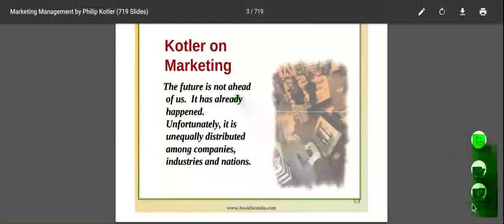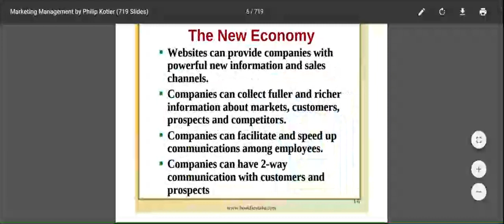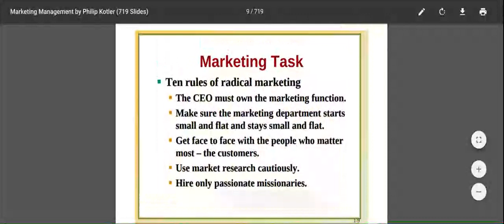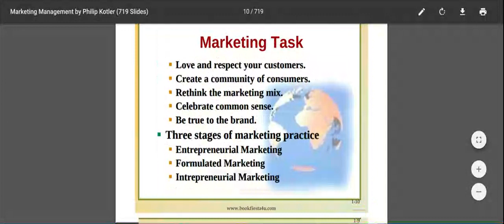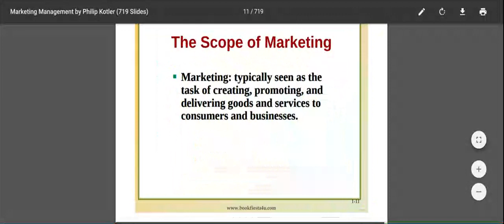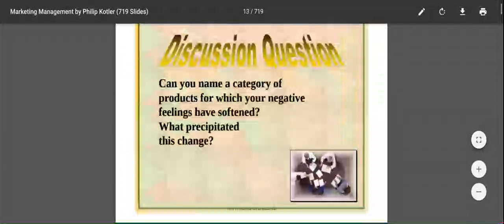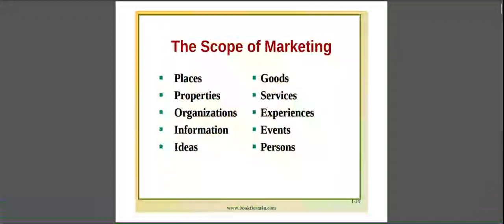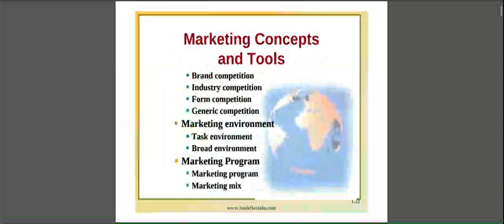Marketing Management chapter 1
this E lecture discusses the fundamentals of Marketing Management.